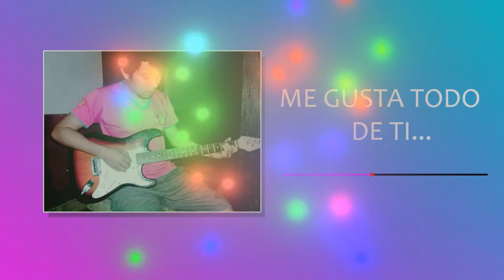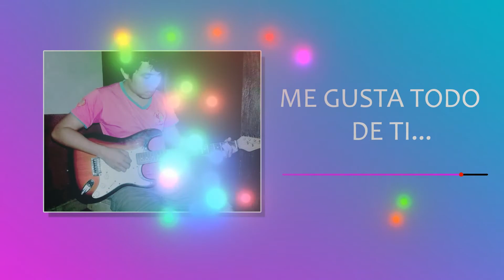ME GUSTA TODO DE TI - AMORE😍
Mis chabales vamos aprendiendo a cantar de apoquito 😅 mi septima cancion dedicada...